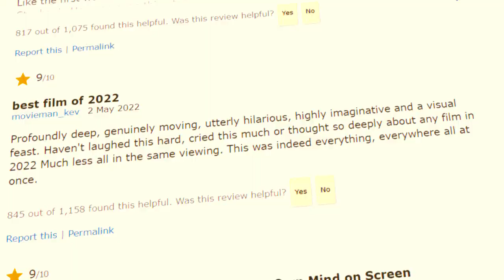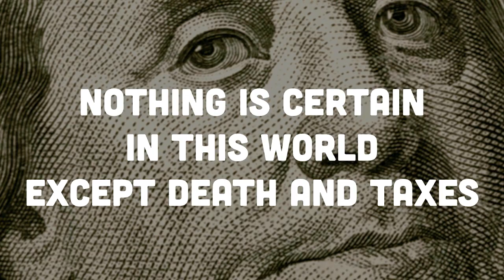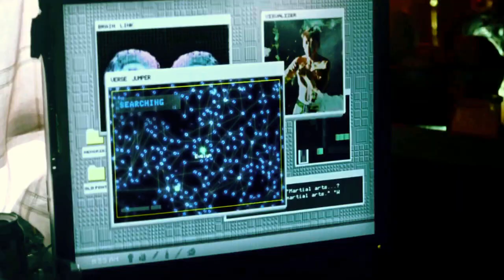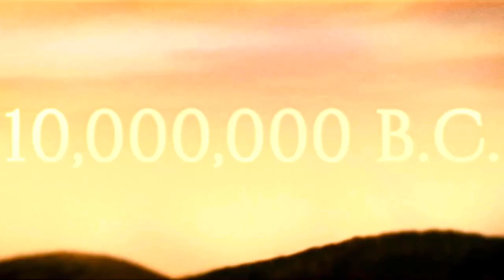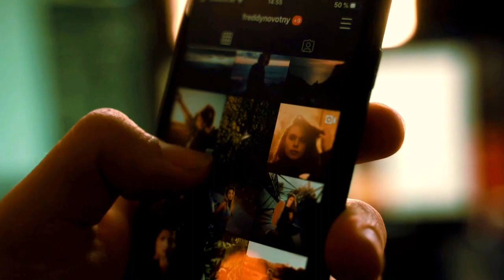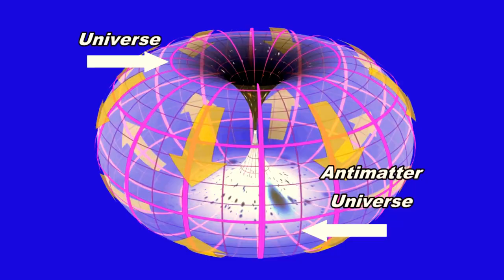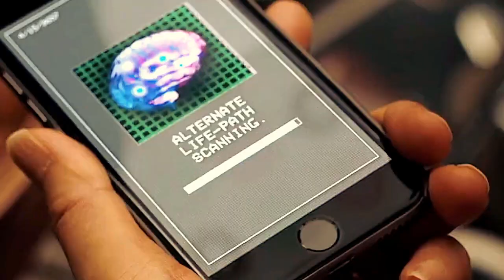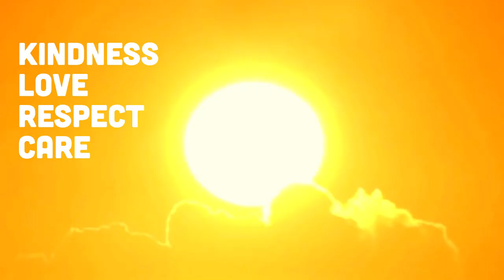Philosophy behind Everything Everywhere All At Once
This is the story of a Chinese family living in the United States. They make a living by running the laundry under their house. In the opening scene of the film, we see a chaotic room, where we can say, definitely, everything is everywhere... The top of the table is full of checks. And there are rings everywhere which remind me of bagels. There are bags of clothes tucked here and there in the background, and even on some of them there are "rolling eyes."